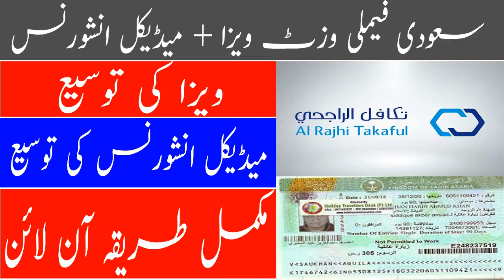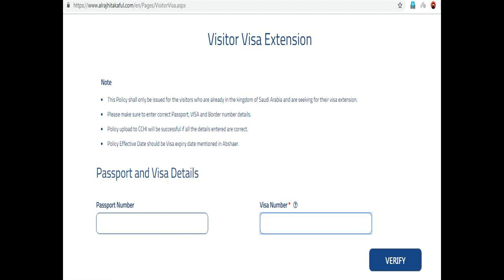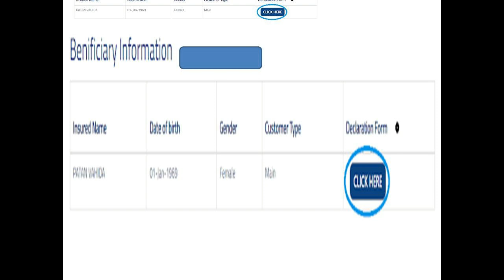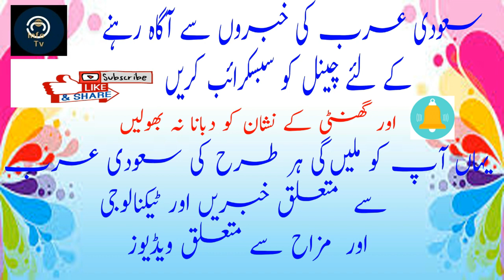Saudi Family Visit Visa Extension 2019 | Visit Visa Medical Insurance Extension | Urdu Hindi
In this Video I am going to Teach you how you can Extend your Family Visit visa in Saudi Arabia and the Recent Mandatory Medical Insurance to Extend your Family Visit Visa So Watch Complete Video and Follow the Steps Shown in Video to Extend your Visit Visa and Medical Insurance.